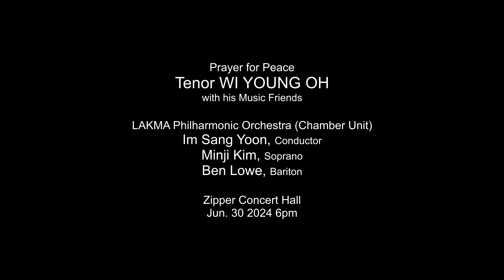4k, Intermezzo from Cavalleria rusticana performed by LAKMA Philharmonic Orchestra (Chamber Unit)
Tenor WI YOUNG OH
with his Music Friends

LAKMA Philharmonic Orchestra (Chamber Unit)
Im Sang Yoon, Conductor
Minji Kim, Soprano
Ben Lowe, Bariton
Zipper Concert Hall
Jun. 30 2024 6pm